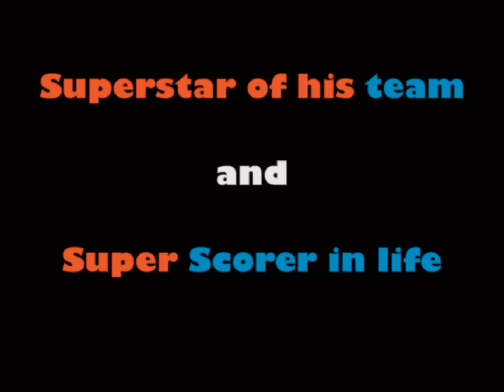Vicky smoker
Vicky scorer a bright , young and an athletic teenager turns to smoking and life is not the same anymore. This video is about how Vicky scorer becomes Vicky smoker !!!